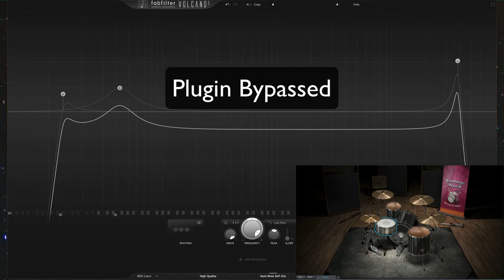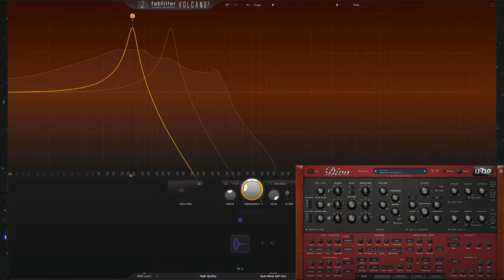Fabfilter Volcano 3 DEMO - Guitar, Drums & Bass(DIVA)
more volcano goodness

Gear used:
Guitar: Fender Telecaster
Amp: Laney IRT-studio
Guitar Pedals: T-REX Replica Delay
DAW: Reaper
Plugins:
Fabfilter Volcano 3
Diva

Chapters:
0:00 Guitar
0:24 Drums
0:47 Bass
1:10 Full band